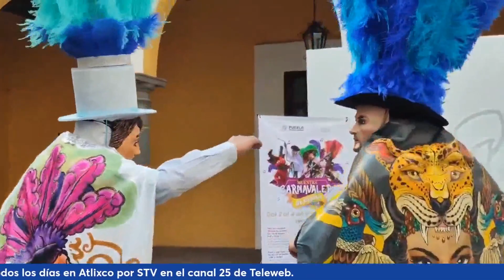Carnavales de Puebla: Tradiciones y Costumbres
¡Sumérgete en la vibrante celebración de los carnavales en Puebla de la mano de Antoni Oliver, estudiante de décimo semestre en el Instituto Macuil Xochitl! Exploramos las artes populares, costumbres y tradiciones que hacen de este evento una experiencia inolvidable.